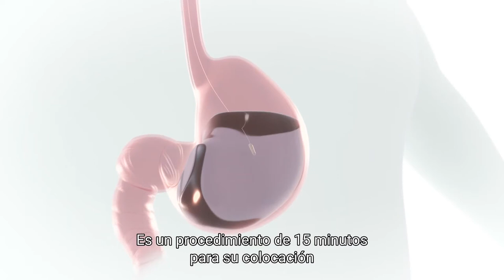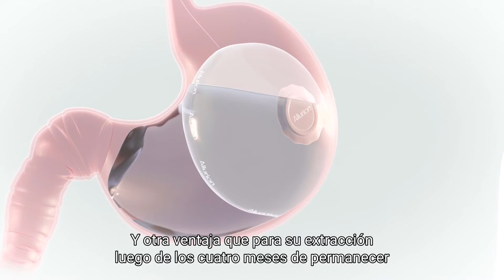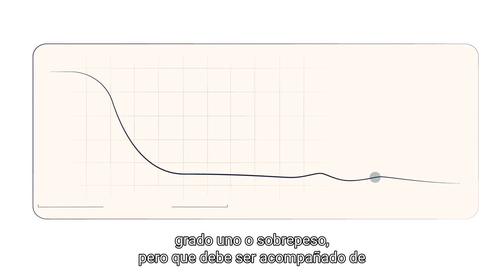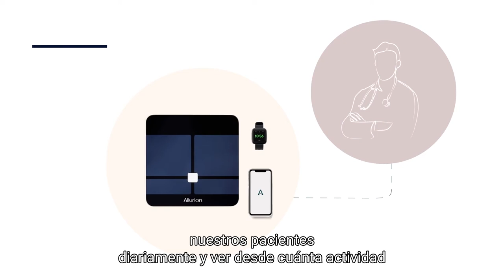Dr. Castellaro explica los beneficios del Programa Allurion.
Encuentra los Beneficios del Programa Allurion.

Visite nuestro sitio web para obtener más información.

Acerca del balón gástrico Allurion Sin cirugía, sin endoscopia*, sin anestesia, solo resultados. A veces, hacer dieta no es suficiente. El Balón Allurion es un balón gástrico revolucionario que crea una sensación de saciedad al ocupar espacio en el estómago.

➤Fácil de colocar: el Balón Allurion se coloca durante una simple consulta de 20 minutos con su profesional de la salud. No requiere cirugía, endoscopia* ni anestesia.

➤El apoyo para tener éxito: un programa totalmente respaldado con profesionales de la salud a su disposición para ayudarlo a cambiar sus hábitos de estilo de vida.

➤Resultados significativos: pierda un promedio de 10 a 15 % del peso corporal total durante su colocación de 16 semanas con el apoyo de un nutricionista y nuestra aplicación y báscula conectadas.

*En casos excepcionales, el balón Allurion puede requerir una intervención endoscópica o quirúrgica para su extracción. En casos raros, el globo vacío puede vomitarse en lugar de pasar por el tracto GI. Los resultados pueden variar de un paciente a otro. Un pequeño porcentaje de pacientes no responde al tratamiento. Hemos ideado un programa que combina enfoques médicos, digitales y nutricionales, con la ayuda de todo un equipo dedicado a impulsar su viaje de pérdida de peso y ayudarlo a formar hábitos saludables para toda la vida.